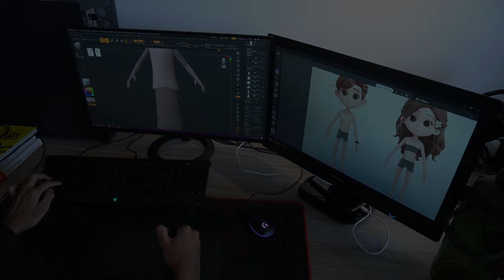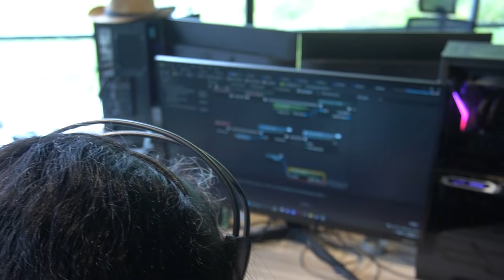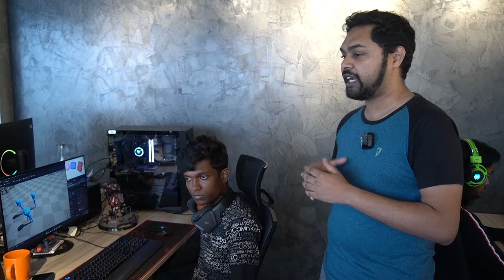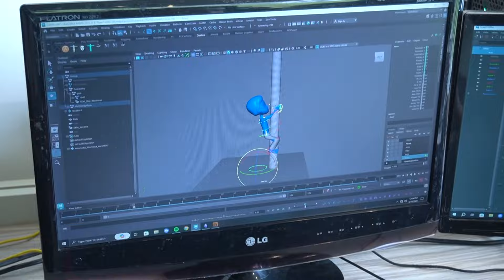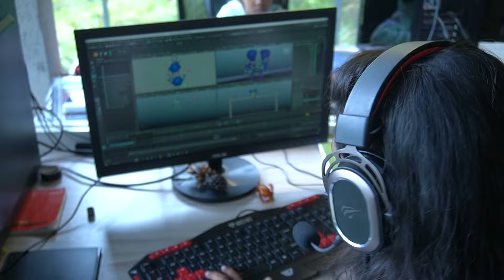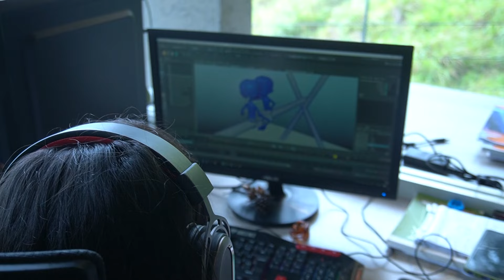RAM Studios - the Game Development Team from Sri Lanka!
2018 ගෙවල් වල Game හදපු RAM Studios set එක දැන් The RISE එක තුල එයාලගෙම Development Office space එකක් අළුත්ම projects හදන Company එකක් වෙලා. ඒ වෙනස්ම ගමන ගැනයි මේ කතාව.